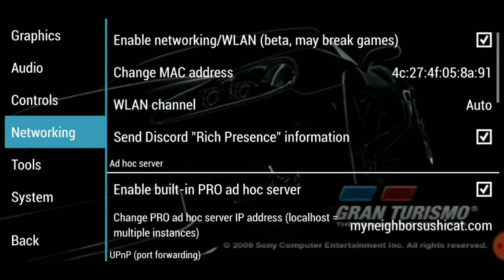How To Play Gran Turismo PSP PPSSPP Multiplayer In Android!!